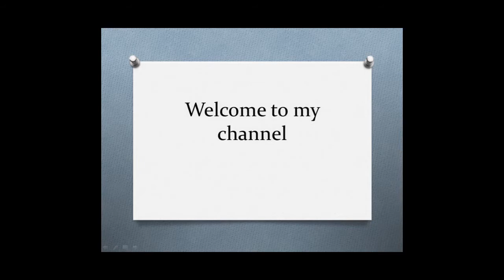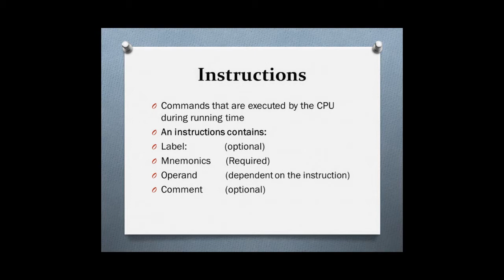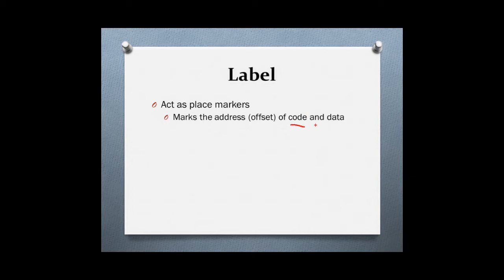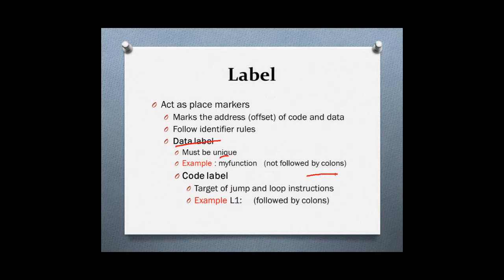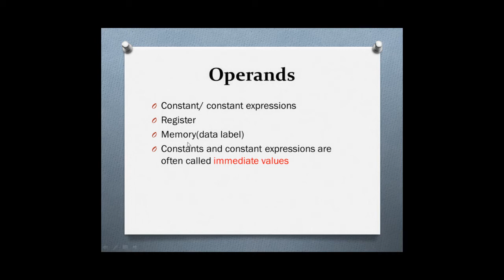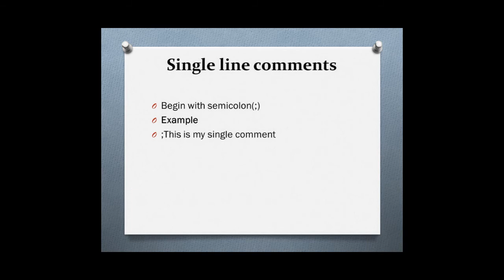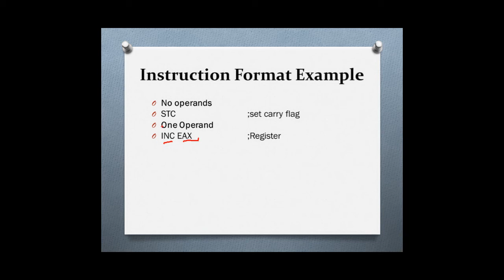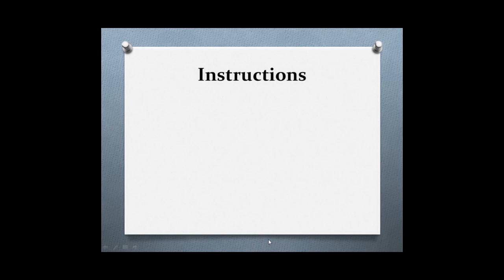Lecture 12 Instructions, Label, Mnemonics, Operands, Comments in Urdu/Hindi || Assembly Language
Want to learn Assembly Language and understand how computers work at a low level? 🖥️ In this tutorial, we’ll break down the fundamentals of assembly programming, covering syntax, instructions, registers, and how assembly interacts with hardware.

🔹 What You’ll Learn:
✅ Basic syntax and structure
✅ Registers, instructions, and memory addressing
✅ Writing and executing simple assembly programs
✅ Understanding how assembly interacts with CPUs

📌 Perfect for:
✔️ Computer science students
✔️ Low-level programming enthusiasts
✔️ Anyone interested in learning how computers execute code

AssemblyLanguage LowLevelProgramming ComputerArchitecture Programming Coding CPUs EmbeddedSystems LearnToCode MachineCode TechTutorialWant to learn Assembly Language and understand how computers work at a low level? 🖥️ In this tutorial, we’ll break down the fundamentals of assembly programming, covering syntax, instructions, registers, and how assembly interacts with hardware.

📌 Perfect for:
✔️ Computer science students
✔️ Low-level programming enthusiasts